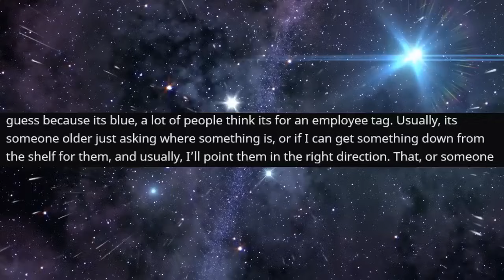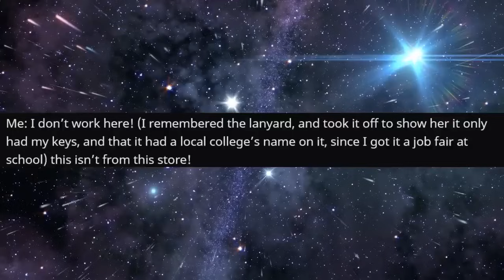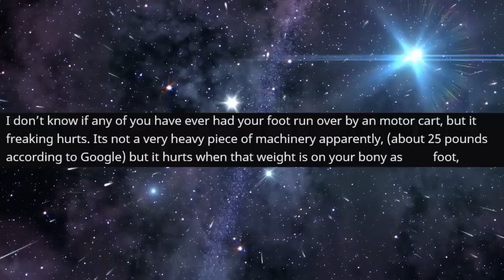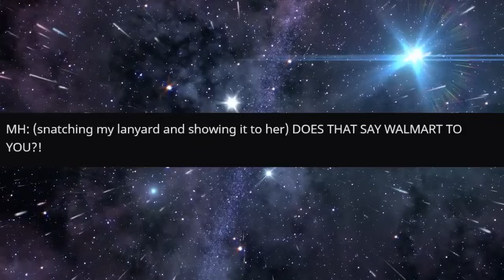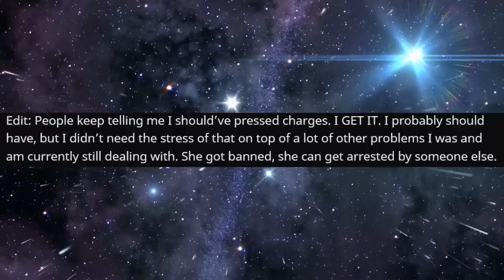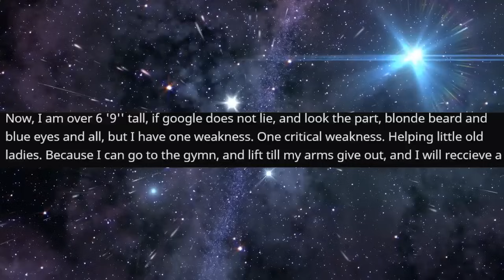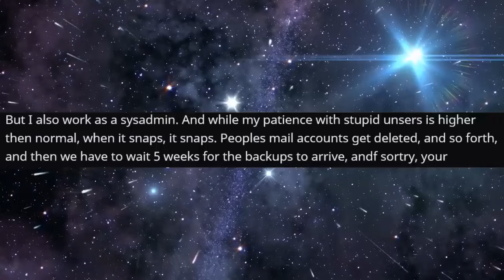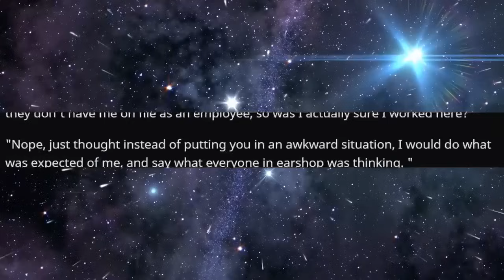r/IDontWorkHereLady - She Ran Over My Foot